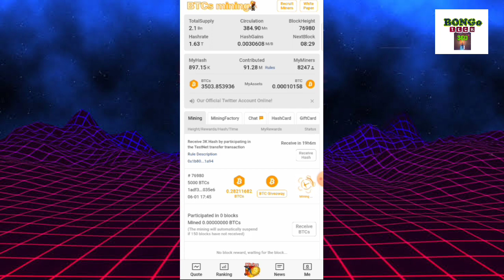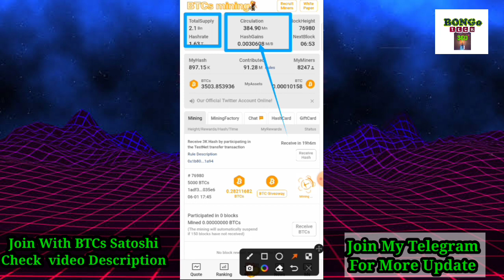BTCs Satoshi Price Prediction And MarketCap | Mainnet Launching time June2022 | Satoshi Update